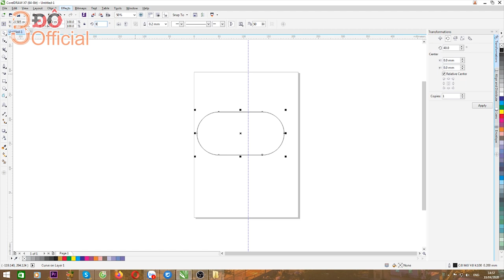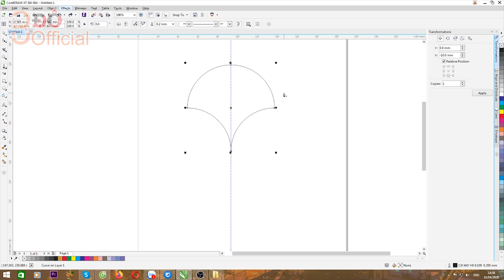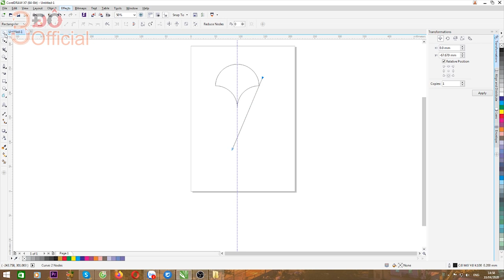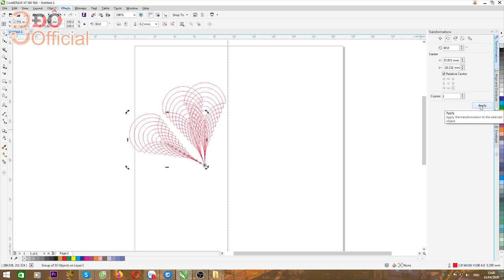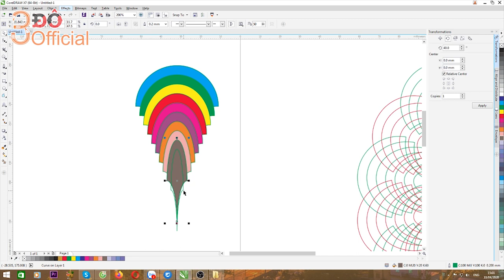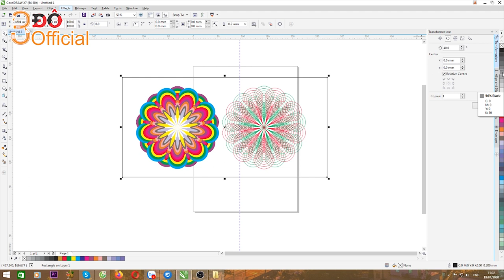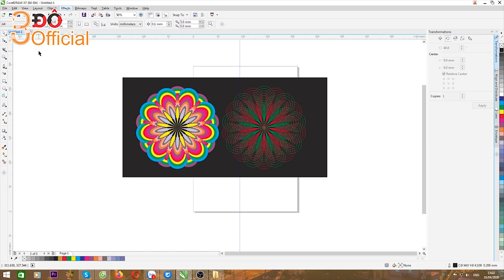VẼ TRANG TRÍ TRÊN COREL l 3Đô Official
VẼ TRANG TRÍ TRÊN COREL